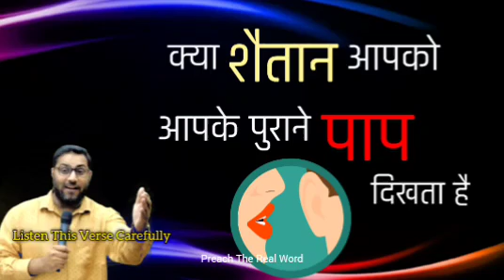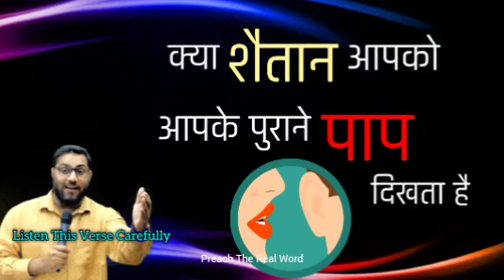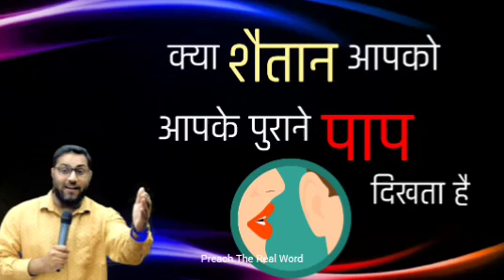क्या शैतान आपको आपके पुराने पाप दिखता है | bro suraj premani | preach the real word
About Preach The Real Word
Preach The Real Word Channel is dedicated to preaching & Teaching the Bible and sharing of the Gospel of Our Lord and saviour Jesus Christ. Our Purpose is to help our Christian brethren to grow and become strengthened in their Faith by knowing the Lord Jesus and the Bible intimately.

May the grace of Lord Jesus Christ be upon you all.

Dear brothers and sisters please support this YouTube channel ( preach the real word ).

God bless you all my brothers and sisters.